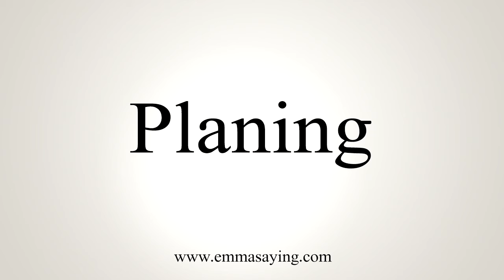How To Say Planing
Learn how to say Planing with EmmaSaying free pronunciation tutorials.